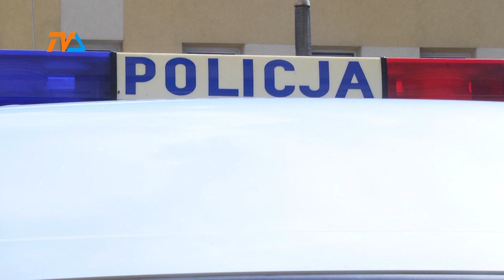Suwałki: kolejne aresztowania w sprawie mafii paliwowej |TVSUWAŁKI